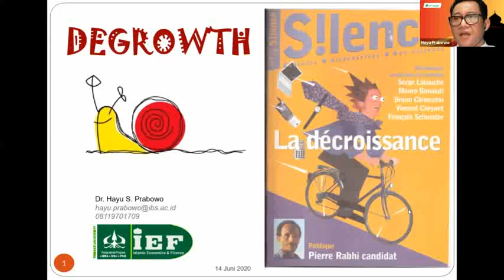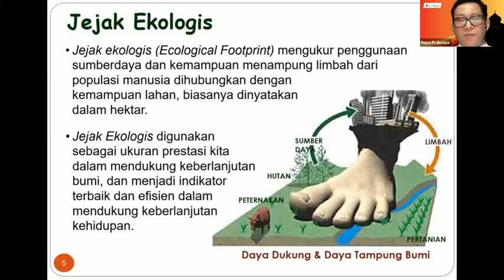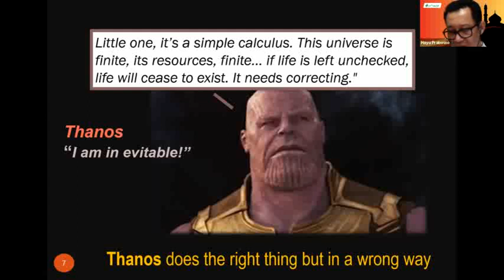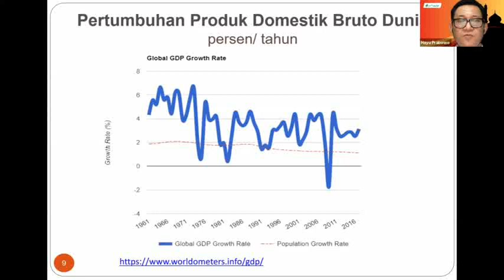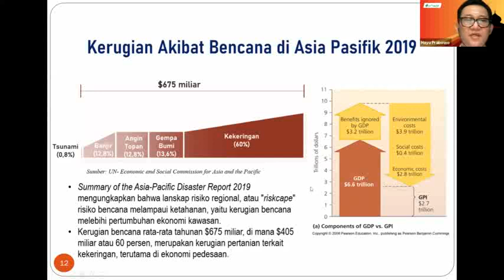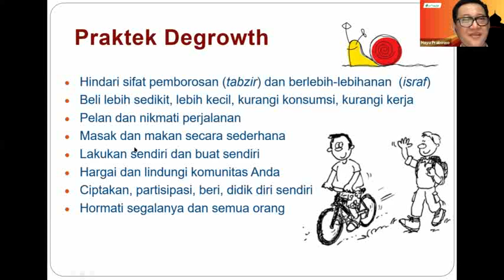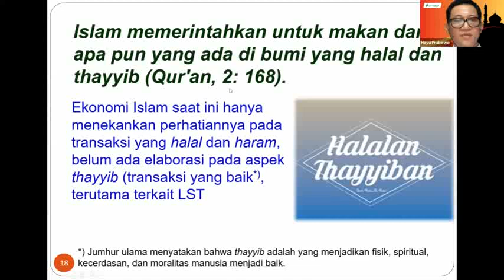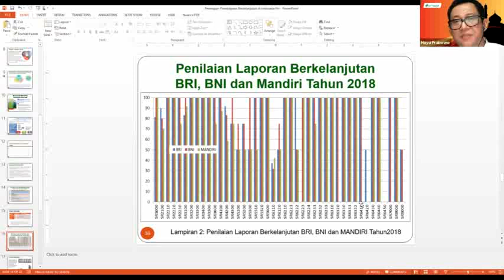Degrowth Menuju Ekonomi Berkelanjutan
GDP suatu negara mengukur transaksi pasar, yang  mengabaikan biaya sosial, dampak lingkungan dan ketimpangan pendapatan. Meskipun GDP kita telah naik tiga kali lipat selama 50 tahun ini, namun kita belum meningkat banyak pada GPI (Genuine Progress indicator) yang mengukur kemakmuran hidup, telah datar selama 25 tahun, dan kesenjangannya melebar.

Degrowth adalah “Penurunan produksi dan konsumsi yang adil yang meningkatkan kesejahteraan manusia dan meningkatkan kondisi ekologis di tingkat lokal dan global, dalam jangka pendek dan panjang”.